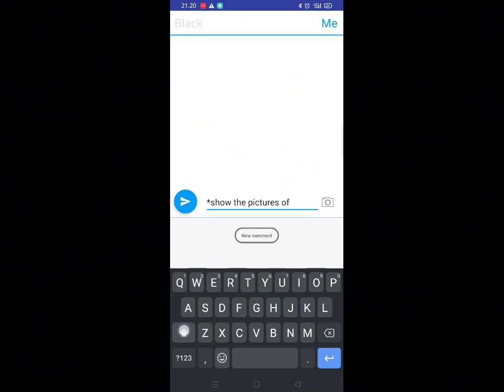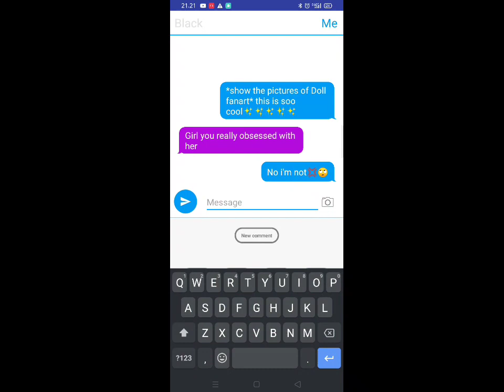Pov: me Obsessed with Doll